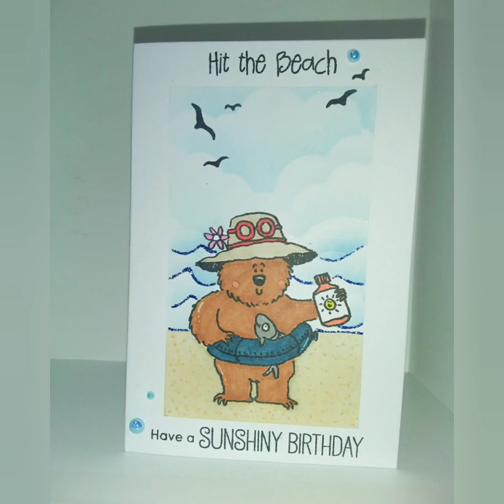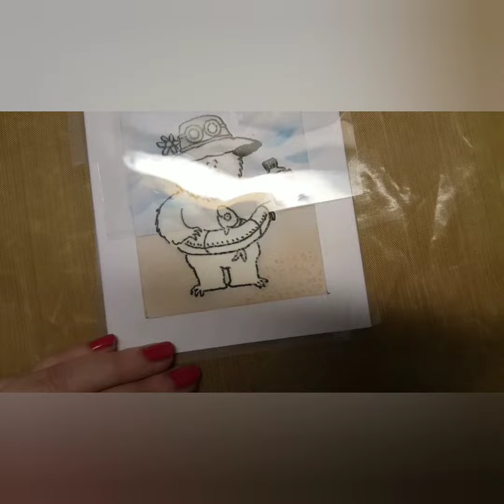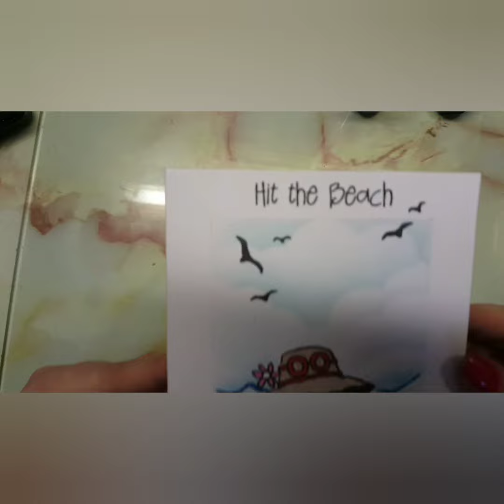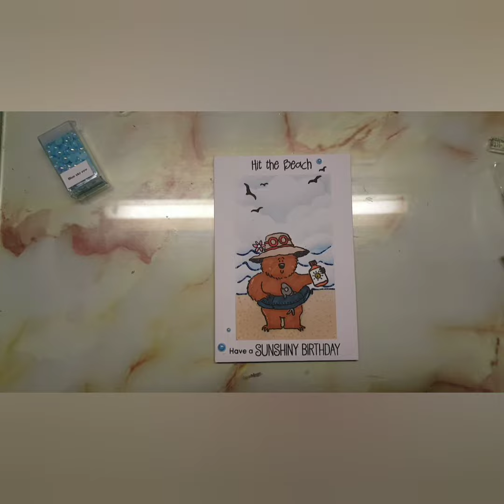Fred bear hits the beach birthday card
Facebook group for uk card makers
Supplies
•CARD BLANK CARD BASE 6X4
•FRED BEAR HITS THE BEACH STAMP-MFT
unable to link
•DRINK UP THE SUNSHINE STAMP-MFT
•MEMENTO INK
TUXEDO BLACK
DESERT SAND
•PROMARKERS
SAFFRON-O739CERISE-M647
LIPSTICK RED-R576
PETROL BLUE-C824
TAN-O528
CANARY-Y367
COCOA-O535
GINGER-O136
MANDARIN-O277
COOL GREY 4-CG4
PASTEL PINK-R738